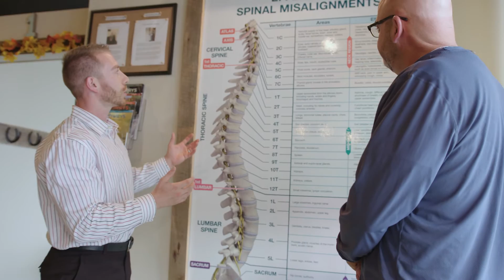Taking Your Health Back! Testimonial at Premier Chiropractic in Spring Hill, TN.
Watch this AMAZING testimonial video from Jim. Through natural chiropractic care he was able to regain his health in more ways than he imagined and is achieving goals in awesome strides!

Premier Chiropractic is a neurologically based chiropractic office in Spring Hill, TN. We specialize in chiropractic corrective care for the whole family!